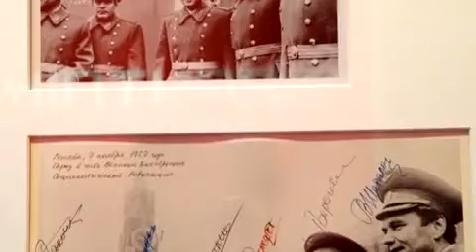Les faux fascinants de Joan Fontcuberta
Tout le monde se rend à la Maison Européenne de la Photographie pour voir l'exposition de photos du cinéaste David Lynch. Mais il ne faut surtout pas rater les délirantes séries signées Joan Fontcuberta. Brillant.
Par Judith Benhamou-Huet